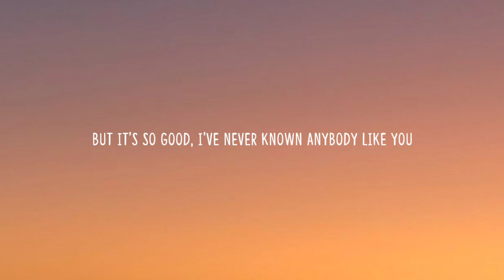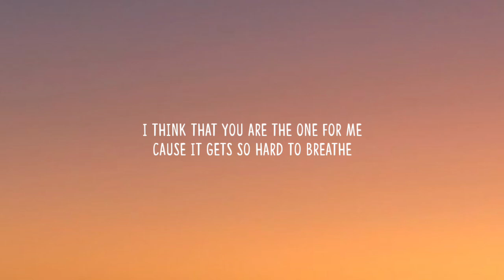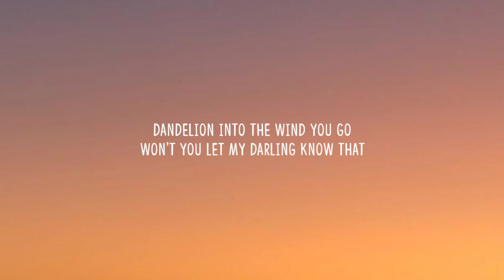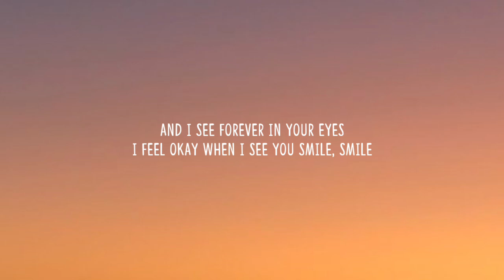Ruth B. - Dandelions (Lyrics)